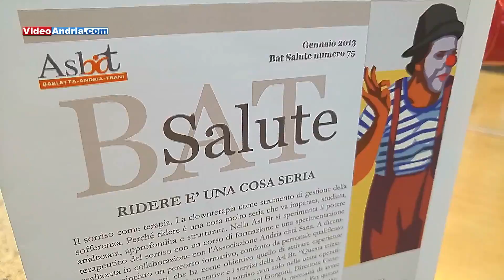I clowndottori di "In Compagnia del Sorriso" presentano il nuovo servizio domiciliare a Molfetta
I clowndottori dell'associazione "In Compagnia del Sorriso", (prima ed attualmente unica accreditata per la pratica della clownterapia nella Provincia BAT), non vanno mai in vacanza: ed è cosi che anche il 6 gennaio 2016, giorno dell'Epifania, passeggiando per il centro commerciale di Molfetta, è stato possibile incontrare alcuni dei membri dell'associazione che, grazie ad una convenzione con la Asl,  è attiva da tempo negli ospedali della BAT con decine di volontari formatisi attraverso corsi specializzati. Adesso, i clowndottori hanno allestito un punto informativo a Molfetta per informare gli abitanti del territorio del nuovo servizio di clownterapia domiciliare.